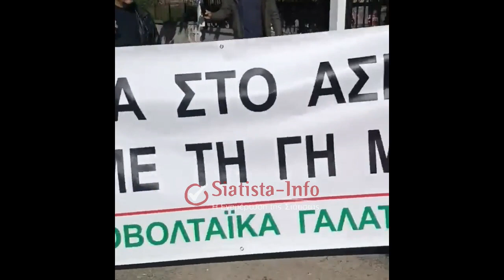Συγκέντρωση διαμαρτυρίας από κατοίκους της Καλαμιάς, Γαλατινής και Σιάτιστας για τα φωτοβολταϊκά!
Στο πλευρό των κατοίκων της Καλαμιάς κάτοικοι της Γαλατινής για τα φωτοβολταϊκά (έχουν το ίδιο πρόβλημα) αλλά και Σιάτιστας για το αιολικό πάρκο στο "Μπούρινο" στην περιοχή μας!

ΠΡΟΣΟΧΗ!

Ευχαριστούμε για την στήριξη σας